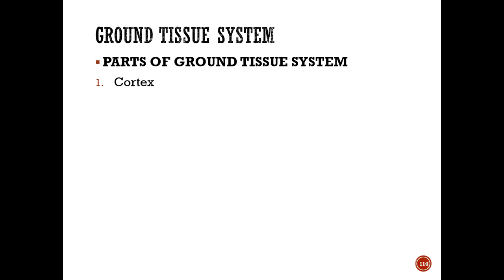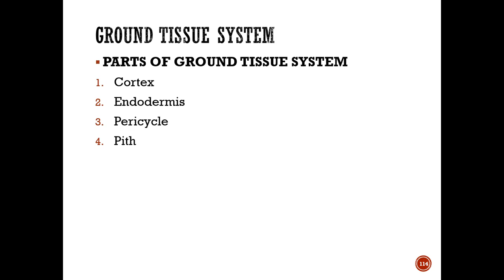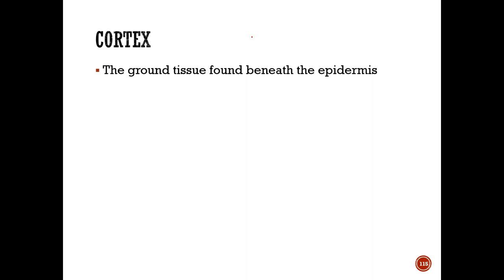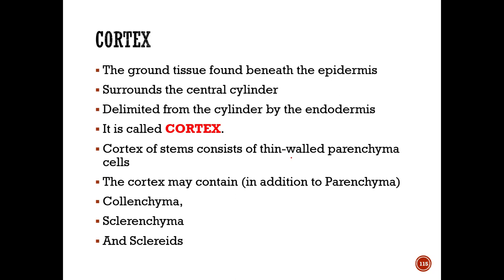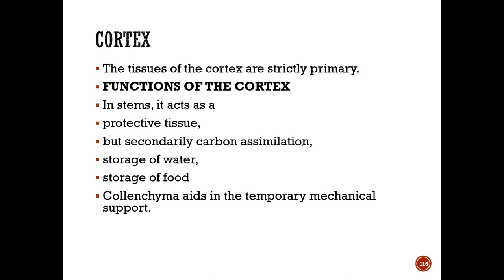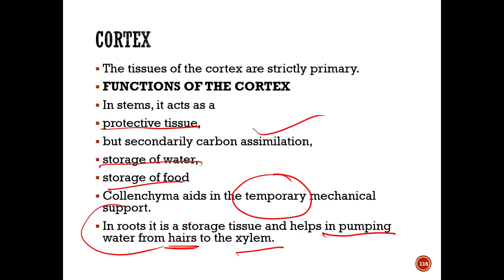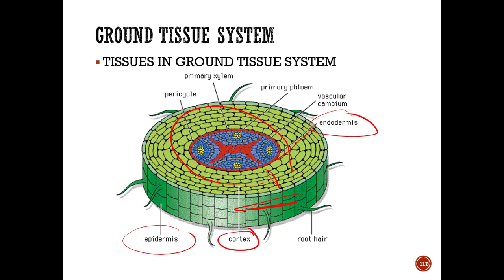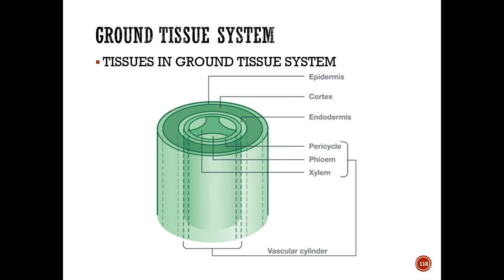PLANT ANATOMY – TISSUE SYSTEMS PART-V GROUND TISSUE SYSTEM-CORTEX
This video describes The Ground or Fundamental Tissue System with discussion of Cortex.